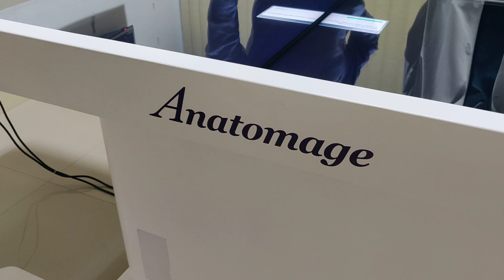Working on Anatomage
Anatomage makes life a bit easy. We can take DICOM scan files of Patients and can plan the management easily. It can be used as learning gear for students.